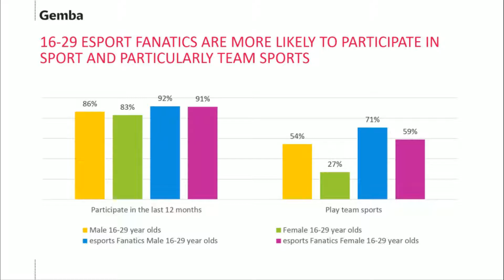Ep. 5 Burned Out